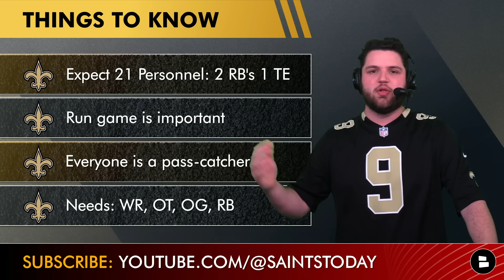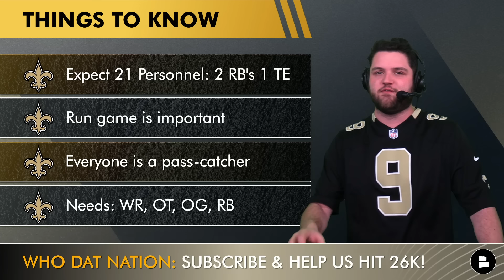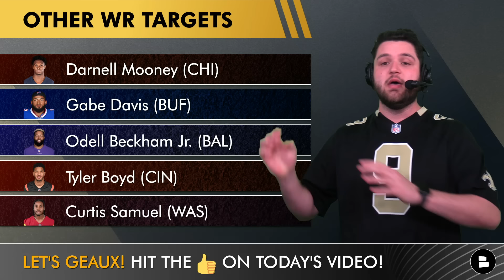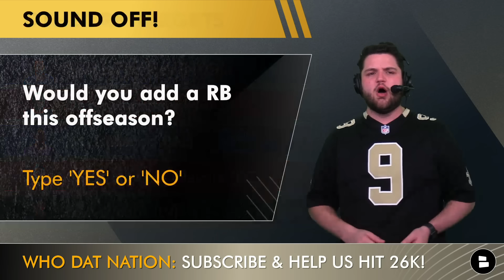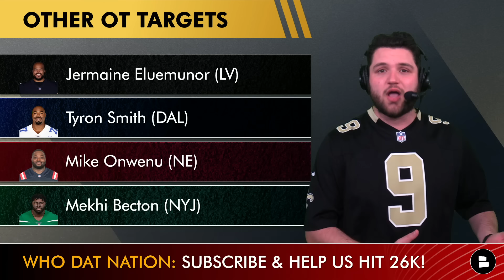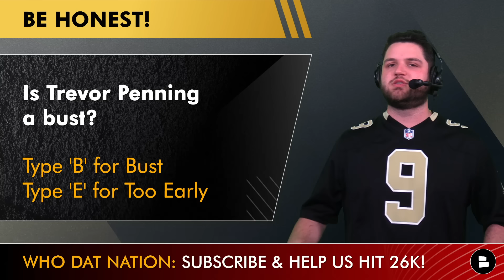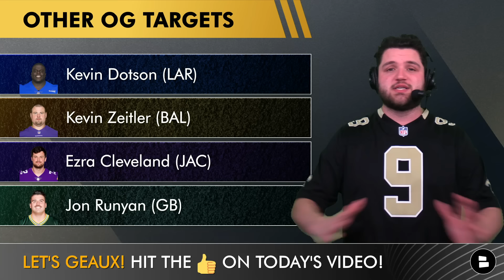Saints Offensive Free Agent Targets For Klint Kubiak Ft Saquon Barkley, Michael Pittman, Tyron Smith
Saints rumors are shaken up after the Klint Kubiak news from Ian Rapoport yesterday. Trace Girouard dives into some Saints free agent target for new Saints Offensive Coordinator Klint Kubiak. If the Saints trade Alvin Kamara, could they look to bring in Saquon Barkley or Austin Ekeler? Can Michael Pittman Jr. replace Michael Thomas? Robert Hunt, Tyron Smith & Jermaine Eleumenor are among the top 2024 NFL free agents, could they help out Dennis Allen, Derek Carr & Chris Olave? Let’s dive into the latest Saints news & Saints free agency rumors in today’s video!

Who Dat Nation! Share your thoughts on these questions:
- Who’s your #1 NFL Free Agent target?
- PICK A WR! Type ‘CR’ for Calvin Ridley, ‘MP’ for Michael Pittman Jr., ‘MB’ for Marquise Brown, ‘NB’ Noah Brown
- Would you add a RB this offseason? Type ‘YES’ or ‘NO’
- Is Trevor Penning a bust? Type ‘B’ for Bust or ‘E’ for Too Early

New Orleans Saints Free Agent Targets For Klint Kubiak:
Calvin Ridley (WR)
Michael Pittman Jr. (WR)
Marquise Brown (WR)
Noah Brown (WR)
Darnell Mooney (WR)
Gabe Davis (WR)
Odell Beckham Jr. (WR)
Tyler Boyd (WR)
Curtis Samuel (WR)
Tony Pollard (RB)
Austin Ekeler (RB)
Zack Moss (RB)
D’Andre Swift (RB)
Saquon Barkley (RB)
Devin Singletary (RB)
J.K. Dobbins (RB)
Clyde Edwards-Helaire (RB)
Josh Jacobs (RB)
Trent Brown (OT)
Jonah Williams (OT)
Donovan Smith (OT)
Jermaine Eluemunor (OT)
Tyron Smith (OT)
Mike Onwenu (OT)
Mekhi Becton (OT)
Robert Hunt (OG)
Jonah Jackson (OG)
Dalton Risner (OG)
Kevin Dotson (OG)
Kevin Zeitler (OG)
Ezra Cleveland (OG)
Jon Runyan Jr. (OG)

NFL rumors after Super Bowl 58 take a look at some the top NFL Free Agents in 2024 that Mickey Loomis could look to sign. The Saints cap space is still in a bad spot, but they can fix it just like every season. Trevor Penning, Andrus Peat & James Hurst haven’t been good. This led to lackluster Jamaal Williams highlights, Kendre Miller highlights & Alvin Kamara highlights.

Saints 2024 Draft Picks:
Round 1, Pick 14 OVR
Round 2 (via DEN)
Round 5
Round 6
Round 7 (via DEN)

+ Eligible for Comp Picks for letting David Onyemata, Kaden Elliss & Marcus Davenport walk in NFL Free Agency

Here's more from Saints Now by Chat Sports & host Trace Girouard:
- Saints Rumors On Signing Odell Beckham Jr. After Super Bowl 58 + Klint Kubiak, Tee Higgins Rumors
- New Orleans Saints Trade Rumors On Ja'Marr Chase, Justin Simmons + Trade BACK In The 2024 NFL Draft?

Follow @chatsports  on all the social media platforms for the most entertaining NFL, NBA & CFB updates! You'll love us if you follow Barstool Sports, ESPN, or Bleacher Report: